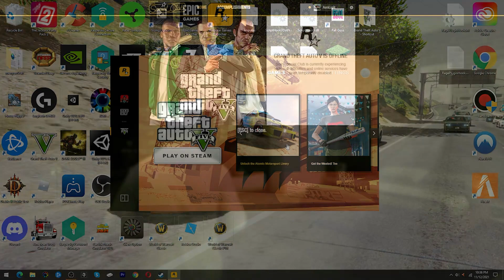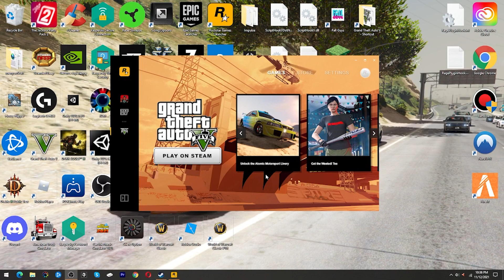GTA DEFINITIVE EDITION REMOVED FROM PC (ROCKSTAR GAME SERVICES UNAVAILABLE ) SOCIAL CLUB ERROR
-Check Out Op Modz For Account Boost, Services, For Gta 5 and use coupon LIGIIT for a

So Right Now for  PC players  you are unable to play the Definitive Edition due to the fact that Rockstar Games has removed it completely from the Rockstar Games Launcher. This has been an Issue occurring all day long as well for a couple days now.

LLLLLLLILLLLLLLLLLLLLLLLLLLLLLLLLLLLLLLLLLLLLLLLLLLLLLLLLLLLLL